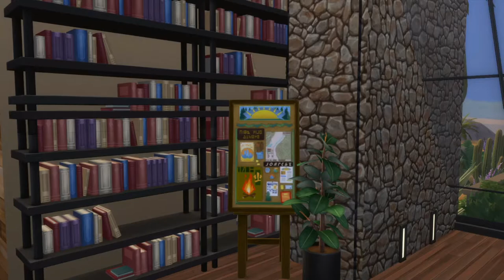Bella Vista | Sims 4 | Stop Motion | Speed Build| No CC | Rustic Family Home | Spectacular Views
👏 Hello Simians and welcome to a new Sims 4 Stop Motion Speed Build. Today I'm building a beautiful, rustic family home in Oasis Springs called Bella Vista. The large glass roof windows run across the whole of the back wall, giving a Spectacular View of Oasis Springs and the valley below. ...Show more 👇

The Open Plan Living has double height ceilings with plenty of light and space for your Sims to Live, Laugh and Love. There are 4 Bedrooms, including a nursery, and 4 bathrooms. There is an impressive kitchen, simply perfect for sims in the Culinary Career and a large Dining room ideal for family gatherings and grand meals. The office/snug is a great place for the kids to hang-out and do their homework, or maybe start on the road to fame in the social media career.

The house was designed for The Russo’s - Dad Luigi, is well on the way to being a Master Chef, his lovely wife Maria is a talented musician, but being a Super-Parent is her goal in life and she is expecting their 4th child. Eldest girl Gabriele, dreams of making it big as a Painter or Social Media Star, her younger sisters are twins. Active Bianca hates anything girly but her Creative twin sister Carina loves pink and is girly through and through. Enjoy ;-D X

🔔 Click on the bell to receive notifications of my next uploads.

Sally 💋

**Think Speed-Builds - Think Sims**

 You can find this Build on tthe Sims 4 Gallery under the ID: ThinkSimsYT Or Click the following links;

Lot: Bella Vista
Size: 40 x 30
Bed: 4
Bath: 4
Value: § 256,511

Custom Content used: None

EA DLC Packs used:
Expansion Packs;
Get to Work
Get Together
City Living
Cats & Dogs Seasons
Get Famous
Island Living
Discover University

Game Packs;
Outdoor Retreat
Spa Day
Dine Out
Vampires
Parenthood
Jungle Adventures
Strangerville

Stuff Packs;
Perfect Patio
Cool Kitchen
Movie Hangout
Kids
Backyard
Vintage Glamour
Bowling Night
Fitness
Toddler
Laundry Day
Tiny Living

**Please enable the Move Object On cheat before placing this build in your world**

🔵 To open and close the cheat window press: Ctrl+Shift+C
🔵 In the window type: bb.moveobjects on
🔵Press Enter

Title - Artist
Ballpoint – Crystal Cut
Gamma Skies – In Love
Blue Steel – Up Here
Clarence Reed – She is Everywhere
Andy Delos Santos – The Girl Next Door
Lvly – Deep into the Wild
Clarence Reed – Blue Brook
Tape Machines – Sweat on Me

Please Note:  The Sims 4 Game has a PEGI 12 and a ESRB Teen rating and this content has not be made for Children.
Sally 💋